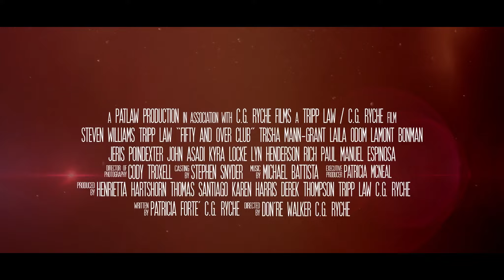LTAIF * On SITE: Movie Trailer "50 & Older Club"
do not own rights to music or film